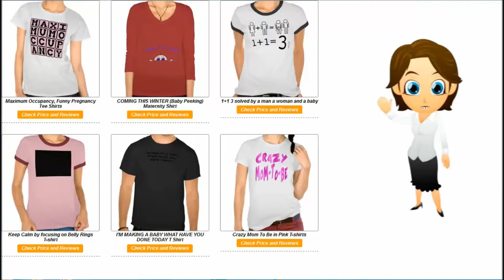Funny Pregnancy T Shirts | Buy Funny Pregnancy T Shirts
Buy Funny Pregnancy T Shirts click the link for pricing and reviews.

Do you find that when you're pregnant, you get used to having the same conversation over and over again?
Having to answer the same questions time after time.
Why not let your funny pregnancy T Shirt do the talking for you?
There are loads of funny pregnancy t shirt designs available.
These are high quality t shirts in a wide range of colors and different styles.
Click the link below for pricing and more information.